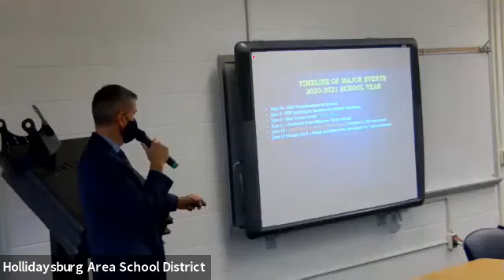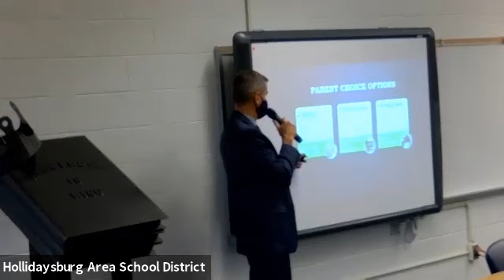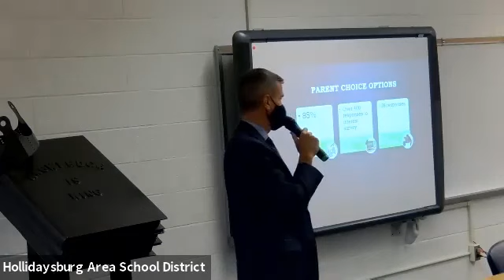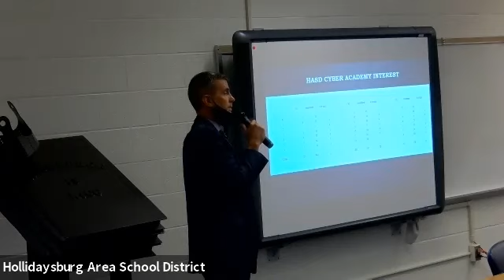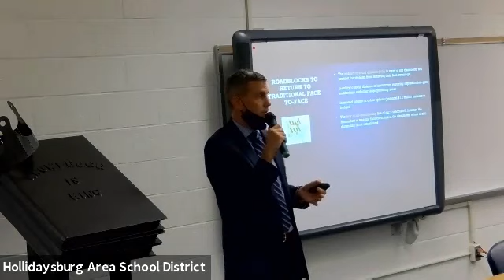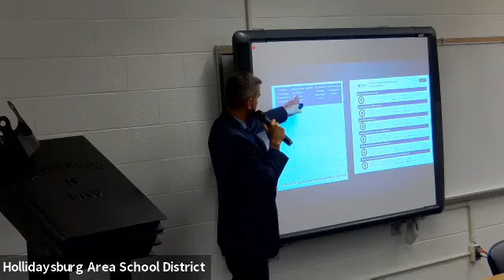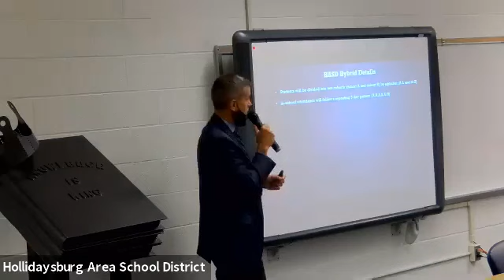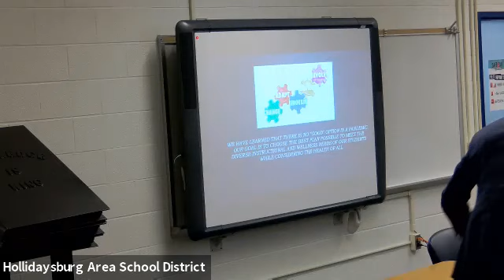Dr. Gildea - Board Presentation 8/13/2020